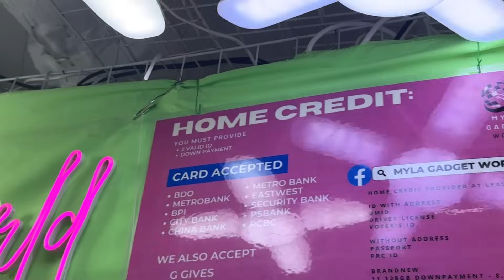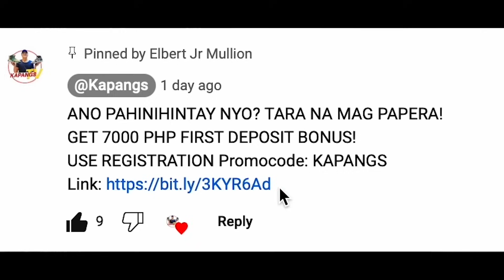IPHONE & IPAD SALE NGAYON!! PALABAN SA PAMURAHAN + FREEBIES AND DISCOUNT!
Welcome to Ka-pangs Channel!
  Maraming Salamat ❤️

📌 Discount Voucher: KAPANGS!!

 / mylagadgetworld
Stall number: Y-34 & 35 this month

 / elbertjr03

iphone iphonexr kapangsvlogWelcome to Ka-pangs Channel!
  Maraming Salamat ❤️

📌 Discount Voucher: KAPANGS!!

 / mylagadgetworld
Stall number: Y-25 this month

 / elbertjr03